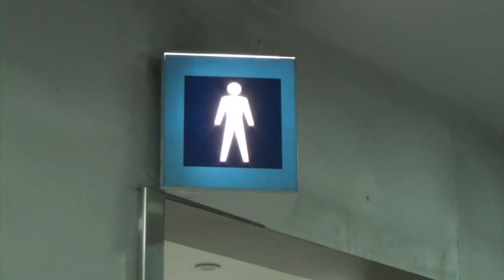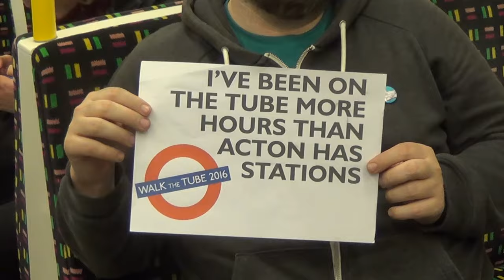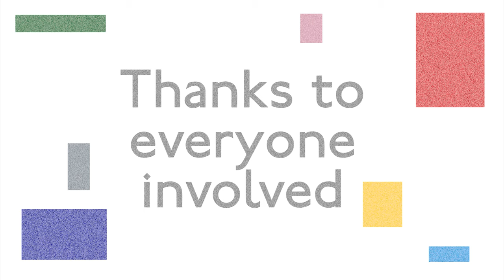Walk The Tube 2016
Our third annual charity walk around the tube system - the aim to visit all 270 Underground stations in a day at walking pace, no running!

Everyone raises money for an individual charity of their choice - collectively, we raised over £17,000 improving on the previous two years that we have done this.